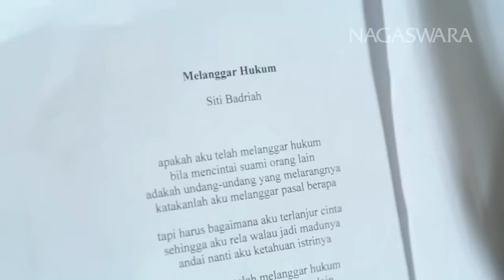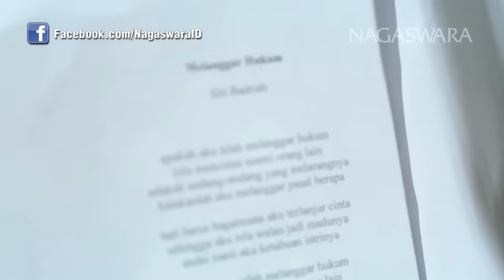Siti Badriah - Melanggar Hukum (Official Music Video NAGASWARA)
Audio Credits:
Composed by: Endang Raes

Executive Producer: Rahayu Kertawiguna
A&R: Satrio Pratomo

Aktifkan RBT atau Nada Sambung Pribadi:

RBT Siti Badriah - Melanggar Hukum
Telkomsel : MGHAA
Indosat : SIBAD
XL : SIBAD
3 RBT : 5540386

Untuk aktivasi RBT :
- Telkomsel ketik MGHAA kirim ke 1212.
- Indosat ketik SET SIBAD kirim ke 808.
- XL ketik SIBAD kirim ke  1818.
- 3 RBT ketik 5540386 kirim ke 1212.

apakah aku telah melanggar hukum
bila mencintai suami orang lain
adakah undang-undang yang melarangnya
katakanlah aku melanggar pasal berapa

tapi harus bagaimana aku terlanjur cinta
sehingga aku rela walau jadi madunya
andai nanti aku ketahuan istrinya

memang sakit, pasti sakit
wanita yang aku rebut suaminya
pasti marah, sangat marah
karena ku merusak rumah tangganya

aku jahat, memang jahat
tapi semua apa boleh buat
ku berdosa, sungguh dosa
telah ku rampas kebahagiaannya